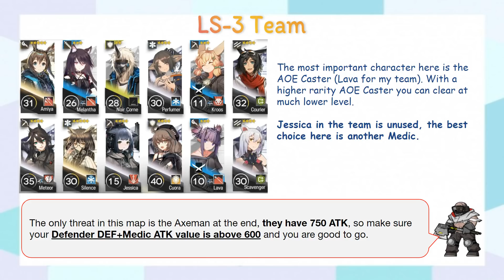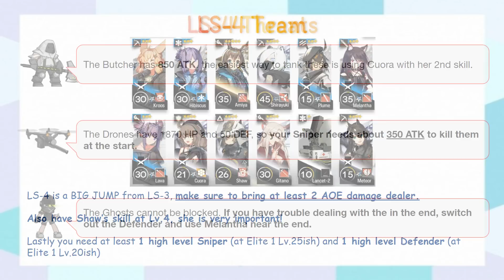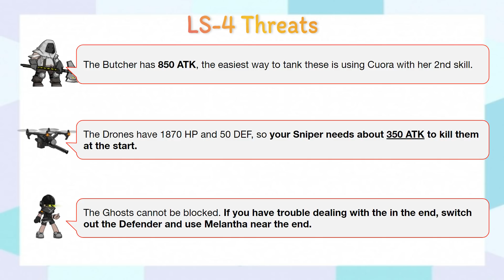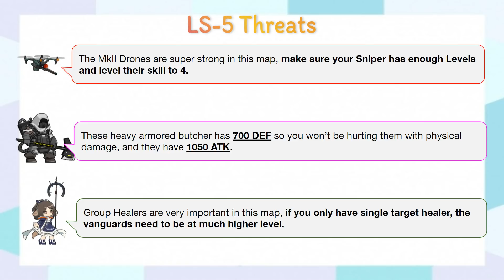Arknights EXP Daily Map clear Guide (LS3/LS4/LS5)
All units are replacable with higher rarity character, higher trust can reduce the level required to clear the map.

🎵 Track Info:

Title: Fortaleza by Topher Mohr and Alex Elena